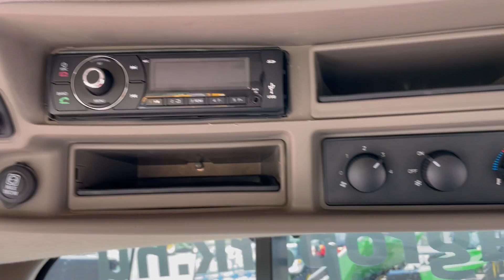Case IH Puma 150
Case IH Puma 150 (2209 üzemórás) 19/6 Powershift 50 km/h váltó, rugózott híd, rugózott fülke, légfék, 4 pár hidraulikakör, fronthidraulika

Évjárat: 2018
Motor üzemóra: 2209
Hengerűrtartalom: 6728 ccm
Hengerek száma: 6
Motor típusa: FPT
Váltó: 19/6 (Powershift)
Maximális haladási sebesség: 50 km/h
Kardán (hátsó): 540/540E/1000
Önsúly: 8000 kg (súlyokkal)
Megengedett össztömeg: 10500 kg
Vontathatóság: 37000 kg
Üzemanyagtartály mérete: 330 liter
Hidraulika szivattyú mérete: 110 liter
Üzemanyag adalék (AdBlue): Igen
1 ÉV AGROPARK MOTORTÖRÉS GARANCIA